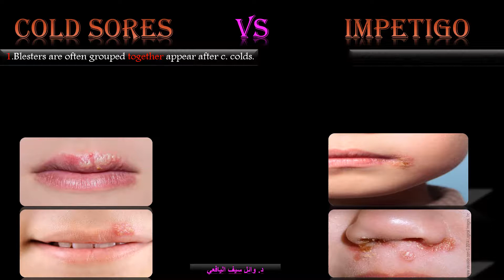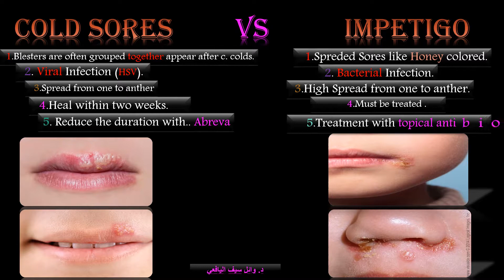Impetigo VS colde sores الخاشي وقروح الفم والفرق بينهما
البكتيريا vs  الفايرس
 معلومه.. دقيقه
لكل صيدلي